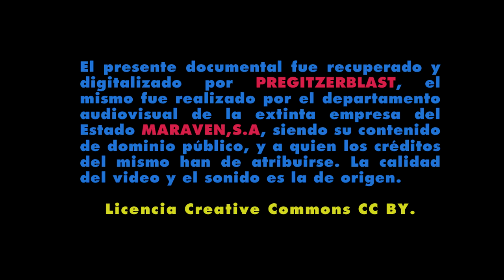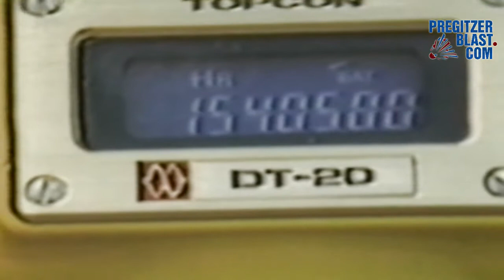Rescate en el Infierno 1era parte (Pregitzer Blast)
Documental sobre el trabajo de voladura efectuada en el sector El Infierno del Río Orinoco, diseñada y realizada por el ingeniero Ladislao Pregitzer como líder del entonces equipo de .C.A.V.I.M., Igualmente participó la Sociedad Venezolana de Ciencias Naturales (SVCN), quienes en conjunto realizaron un plan para evitar el mínimo impacto ambiental sobre la fauna en el tramo mencionado, especialmente a las toninas. Documental realizado por el departamento audiovisual de la extinta empresa estatal venezolana MARAVEN, S.A,